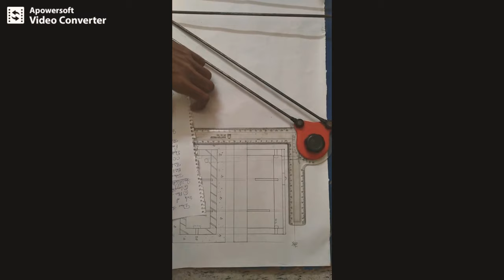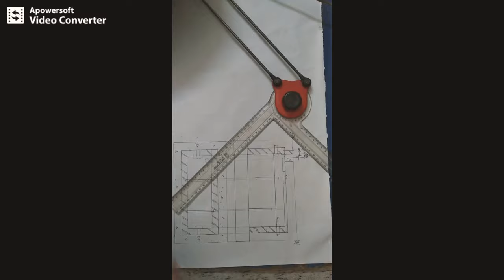How to draw a septic tank in telugu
If u want a new topic place in comment